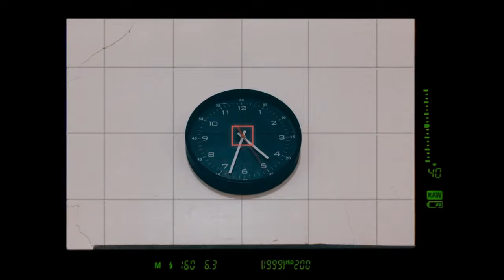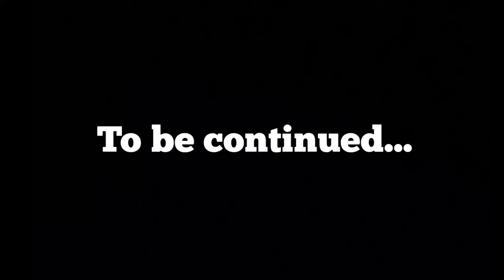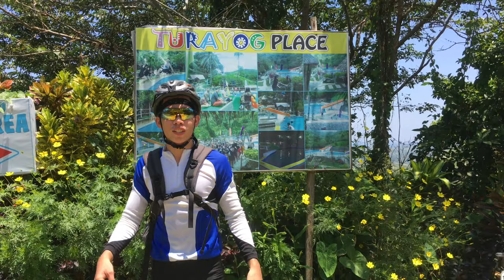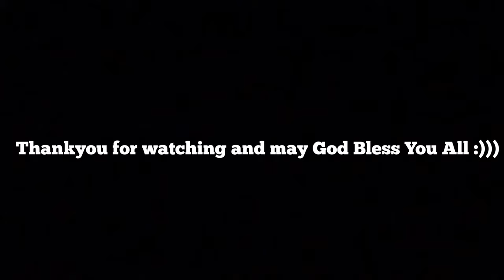Candelaria Beach Resort & Long Rides wth H.B.C (PART 1) | Vlog 17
Solid tong rides namin mga idol hahahaha kasama ko ibang miyembro ng Team Halimaw , i hope you enjoy and May God Bless You :)))